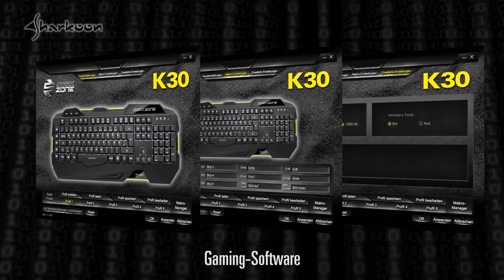Sharkoon SHARK ZONE K30 [de]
Modernes Keyboard mit LED-Beleuchtung
Das SHARK ZONE K30 Illuminated Gaming Keyboard bietet allen Gamern ein modernes Eingabegerät mit vorteilhaften Zusatzfunktionen. Die Tastatur besticht durch ihr auffälliges SHARK ZONE Design und wertet so die gesamte Optik jedwedes Gaming-Systems deutlich auf. Die weiße LED-Beleuchtung ist selbstverständlich anpassbar und kann bequem an der Tastatur eingestellt werden, auch ohne installierte Gaming-Software. Um Makros noch komfortabler auszuführen und/oder Profile zu starten, bietet die K30 fünf praktische Makro- sowie drei Profil-Tasten.